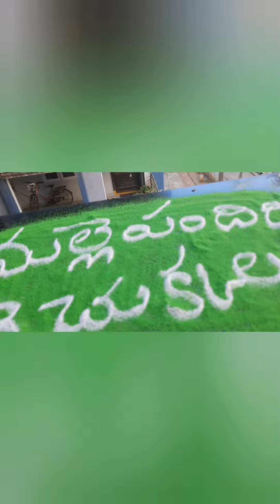sankranthi muggu|malle pandiri